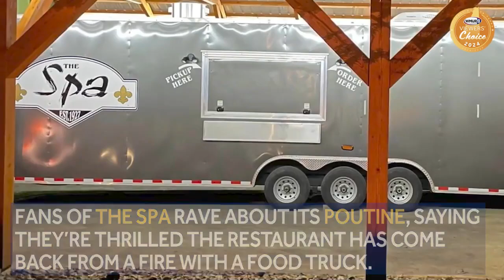Viewers' Choice 2024: Best poutine in New Hampshire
Looking for the best poutine in the Granite State? See what our viewers picked.